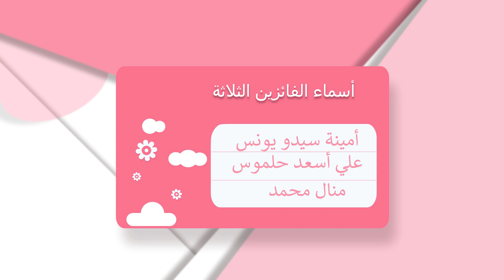أسماء الفائزين بمنحة اللغة الإنجليزية في أمريكا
في الفيديو السابق تحدثنا عن منحة لدراسة اللغة الانجليزية لمدة اربعة اشهر في معهد انجليش كونكت في أمريكا، الدراسة ستكون اون لاين بنظام البث المباشر، في هذا الفيديو نعلن عن اسماء الفائزين وكذلك اسماء المختارين ليكونوا إحتياط.

قناة بصمة التعليمية هي قناة ابوبكر_ادريس والتي تقدم مواضيع متنوعة تشمل التعليم، اللغة الانجليزية، ومواضيع إجتماعية تعليمية.